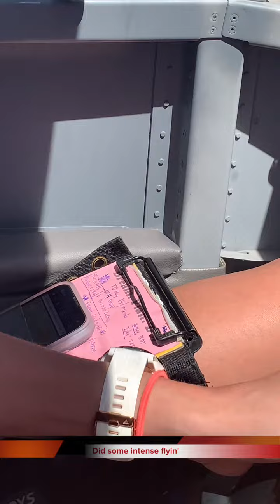OSHKOSH 2022 50-Ship Formation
Trip to Oshkosh, WI to perform in the world’s largest airshow.  For 1 week, this is the world’s busiest airport!  Foreflight gives a taste of this in the video! Enjoy!